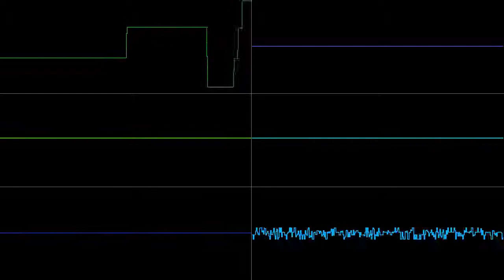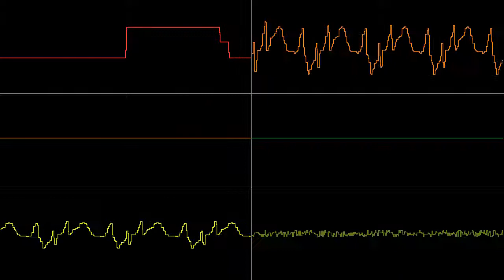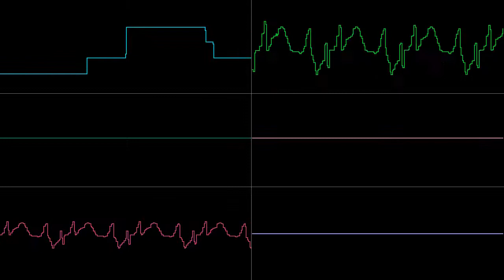Pulseman - Stereo Protect (NEC PC Engine Cover Oscilloscope View)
This was finished some time ago, so I decided to upload it today. Stereo Protect from Pulseman covered on PC Engine. I also discovered the color-cycling feature on my copy of SidWiz 2.